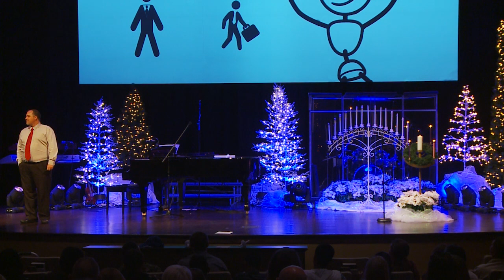Christmas Eve Candlelight Sermon